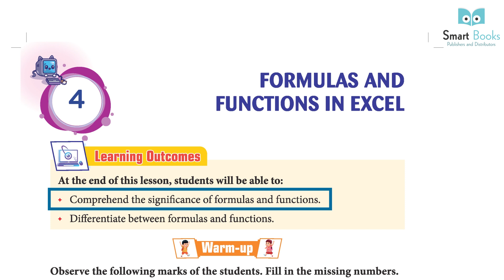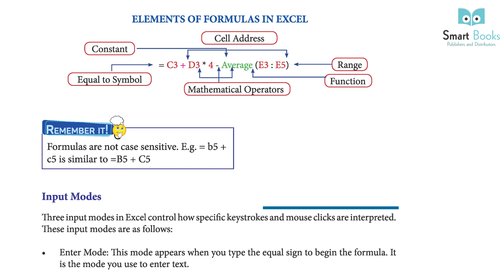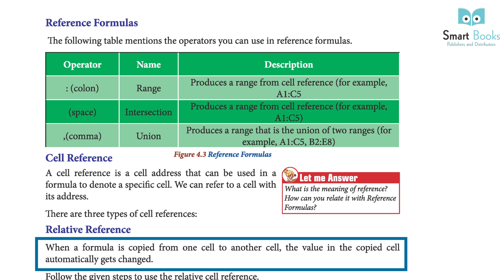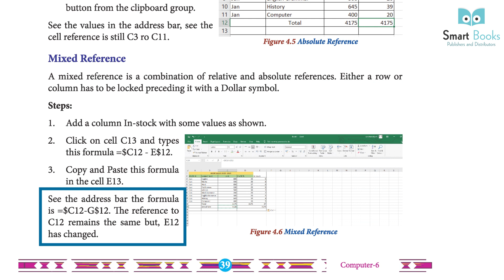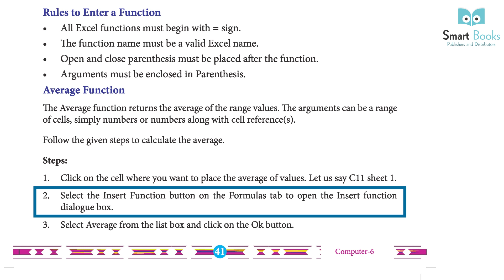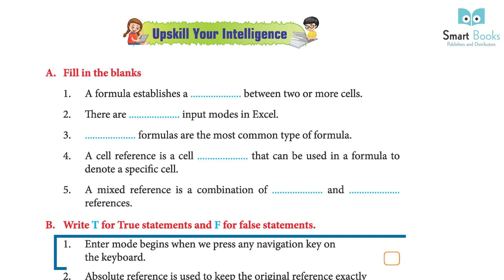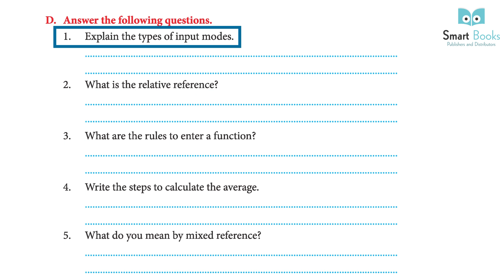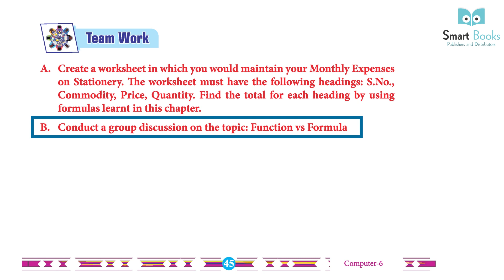Class 6 Computer Chapter 4 Formulas and Functions in Excel | Smart Book Publisher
Computer
Class 6 Computer Chapter 4 Formulas and Functions in Excel
Computer Full Detailer video
Computer for kids
Computer for beginners
Computer Books for class 5
Computer books for kids
Computer Books in English
Books for kids
Online Books for kids
Computer Class
Online Computer Courses
Computer Knowledge
Computer Exercise
Online Books